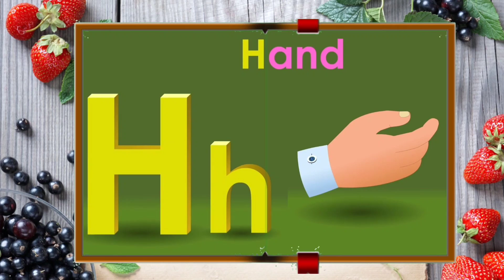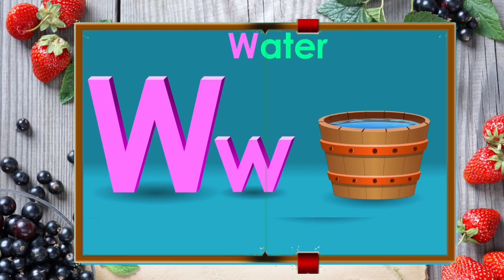A for apple | abcd poem | kids cartoon video |A for apple video by jinga lala kids